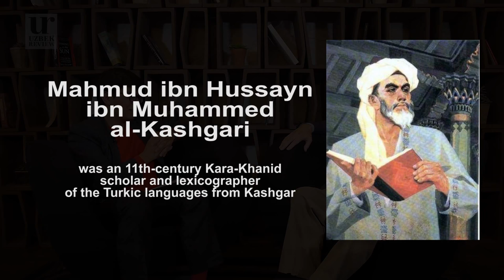Frederick Starr: "Lost Enlightenment"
Fred Starr in conversation with Behzod Hoshimov about the lost enlightenment in Central Asia. Russian decentralization in the 19th century, Soviet Jazz and who is the most underrated prime minister in Russian history.

Book: Lost Enlightenment: Central Asia's Golden Age from the Arab Conquest to Tamerlane by Fred Starr

O'zbek tilida subtitrlar.
Субтитры на русском языке.

When citing materials, reference to the primary source is required.